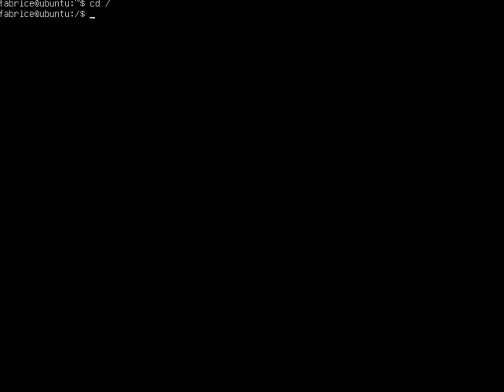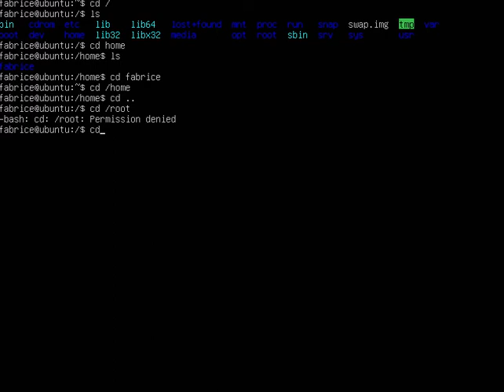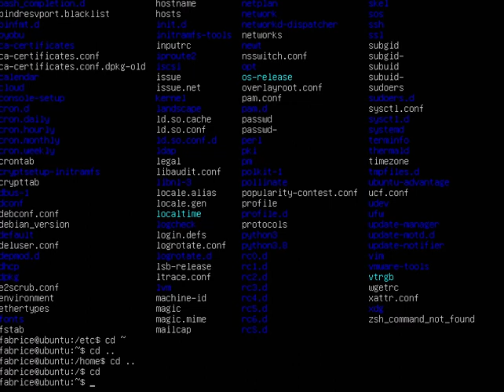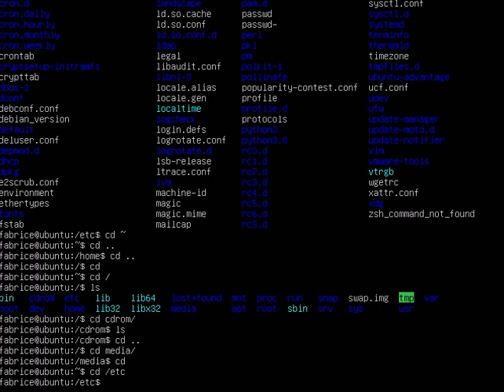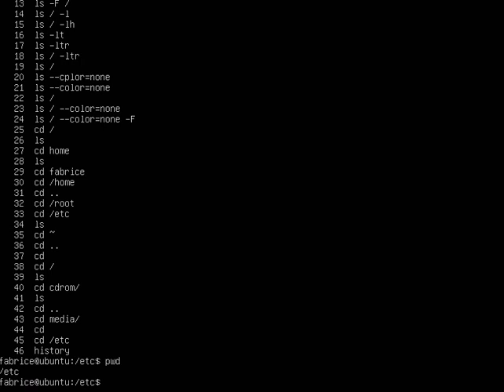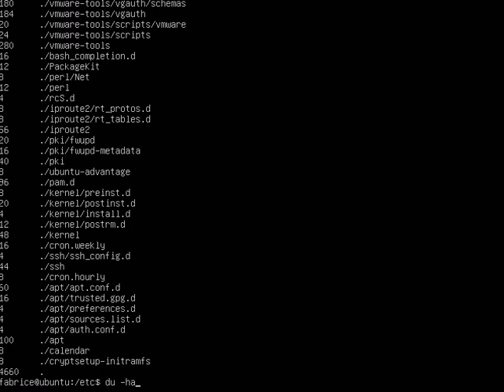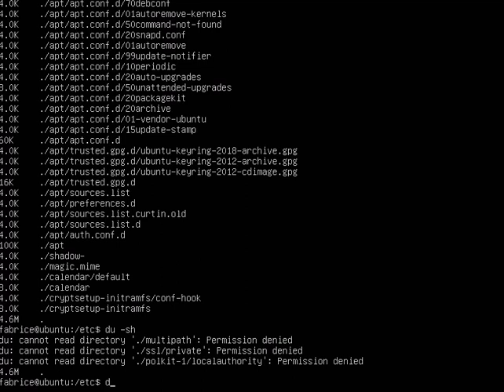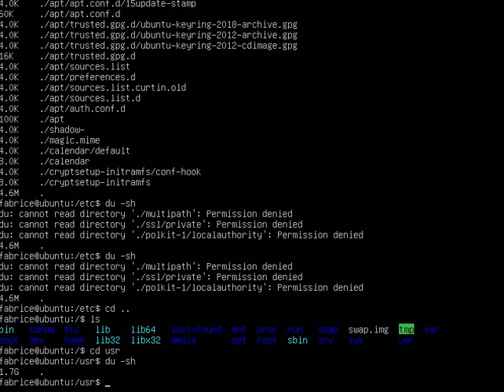Ubuntu 007 - Se déplacer dans les répertoires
Les commandes cd, pwd, which, history, du